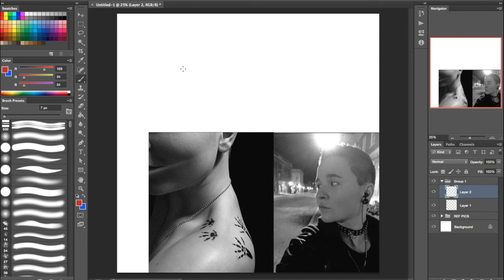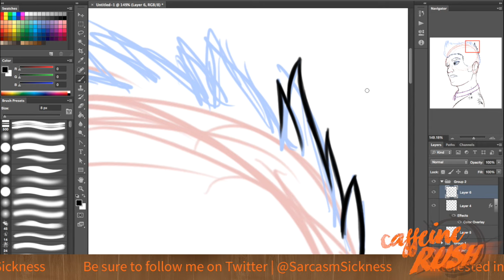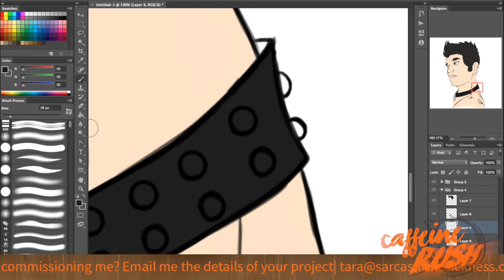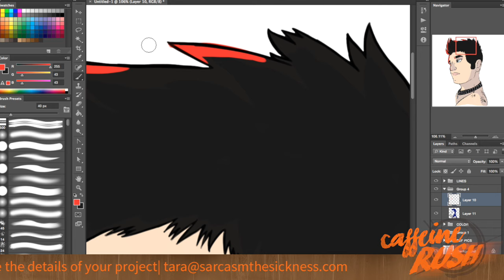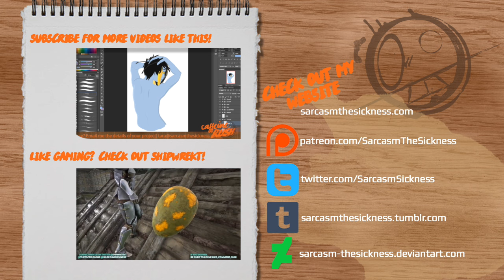Caffeine RUSH - Speed Art | Happy Birthday, Mr.Gravewalker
Today’s Speed Art is of one of my close friends, Lance (or on Twitter, @MrGravewalker)! It’s his birthday today so PLEASE send him some good wishes!

ask.fm/SarcasmtheSicknessCREDITS|The textures used during this project were provided and are completely free to use!